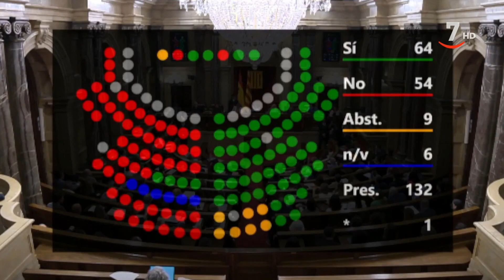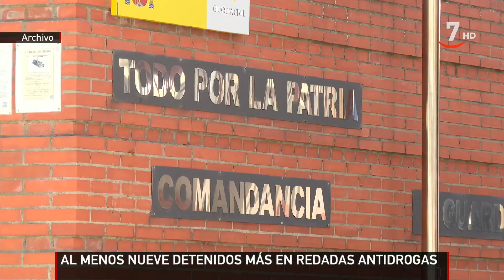CyLTV Noticias 14:30 horas (30/09/2023)